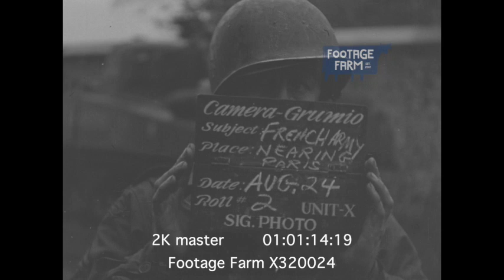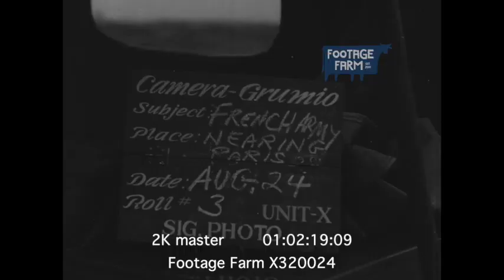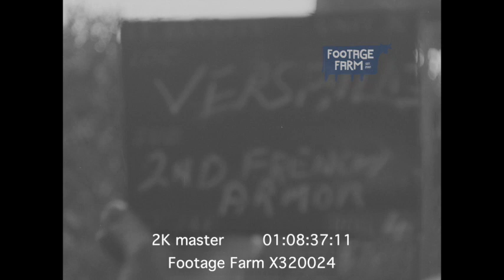Liberation of France (2K footage) X320024 | Footage Farm Ltd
ROAD TO VERSAILLES, CHATEAU, FRANCE ; 2ND ARMORED DIVISION, OUTSKIRTS OF CHATEAU FORT, FRANCE, 08/24/1944